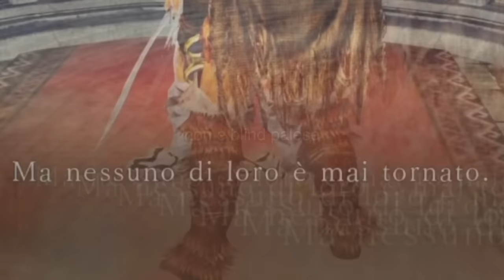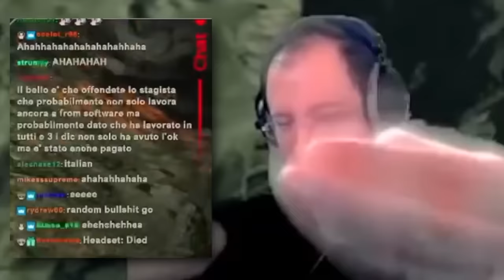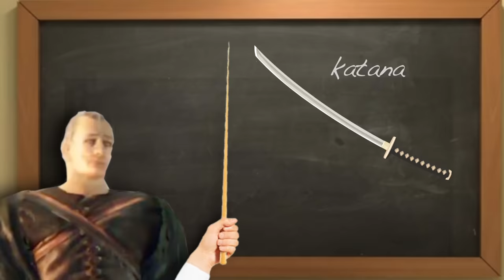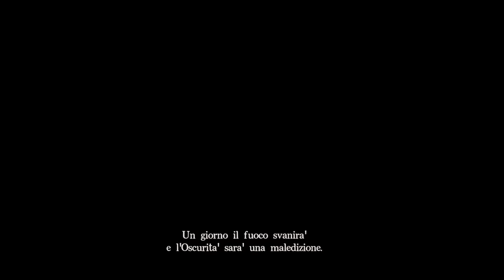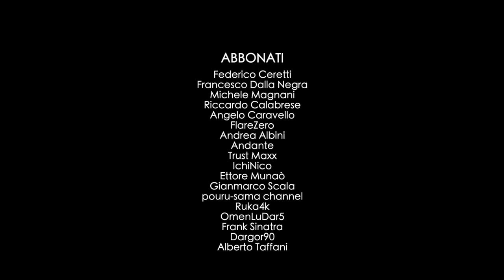Sabaku, Cydonia e il Trono di Tortisio. (Dark Souls II Finale)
@RubyRust calpestami
se volete diventare guberini:

• Ollie King OST - Funk To The Top
• Sergio Valentino - Drive Forever
• Kingdom Hearts II - Vs Final Xemnas
• Kingdom Hearts II - Main Title Theme
• Ollie King OST - Something Jazzy For Your Mind
• Ollie King OST - Boarder 70
• Sonic Rush - Right There, Ride On
• Sonic Rush - Back 2 Back
• Sonic Rush - Ska Cha Cha
• Persona 5 - Sweet
• Eiffel 65 - Blue (Da Ba Dee)
• Sonic Rush - Vela-Nova
• Shakuhachi - The Japanese Flute
• YOSHIDA BROTHERS - Kodo
• Karakuri Spirits (MEIKAI ARRANGE)
• Elden Ring Trailer OST
• Throne Defender, Throne Watcher Theme
• Nashandra Theme
• P̶a̶r̶e̶l̶l̶i̶t̶e̶ ̶-̶ ̶L̶e̶a̶v̶e̶ ̶T̶h̶i̶s̶ ̶W̶o̶r̶l̶d̶ ̶B̶e̶h̶i̶n̶d̶
• Persona 5 - Swear to My Bones

Timestamps:
• 00:00 previously
• 00:40 eleum loyce
• 03:15 gattino del re
• 03:46 talk no jutsu
• 04:37 dissing a kingdom hearts saga
• 05:18 eleum loyce scongelata
• 08:06 prova contro er boss
• 08:36 cavalieri
• 09:58 zona stagisti
• 14:11 boss
• 14:55 shulva
• 20:57 elana = anale
• 21:28 sinh er drago
• 21:54 zona stagisti II
• 22:28 cenere city
• 26:27 zona stagisti III
• 27:00 I'M BLUE
• 28:31 verso il boss
• 30:20 boss de nebbia
• 31:20 a l o n n e
• 35:30 il discorso
• 38:35 finale

ci vediamo con dark souls 3